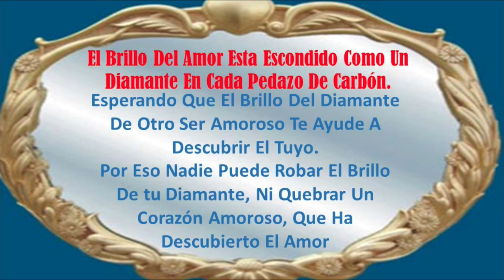Hay Que Decirlo 011317 1 Output 1